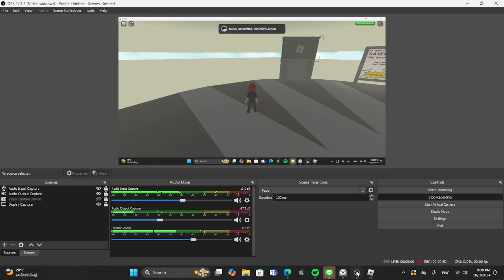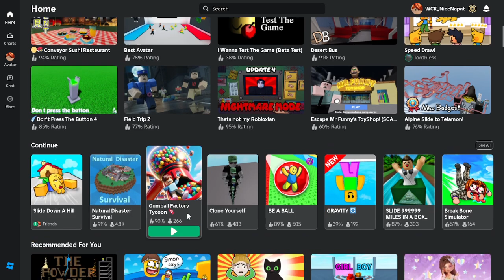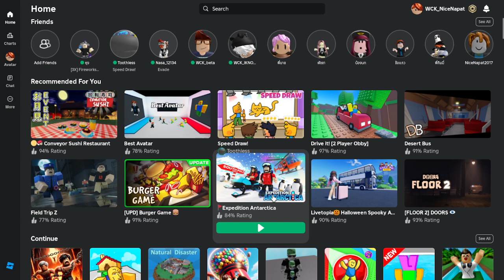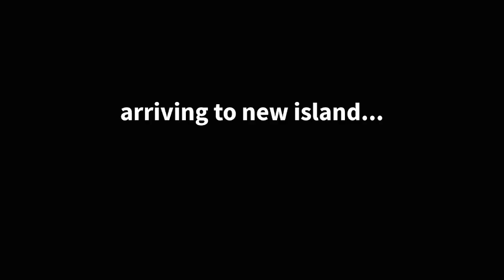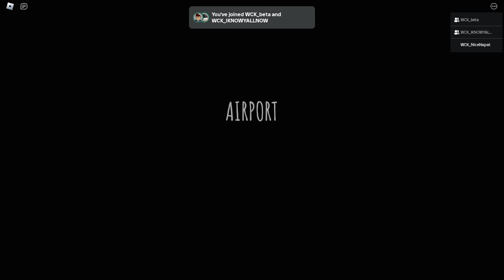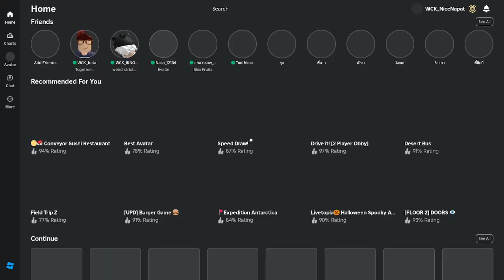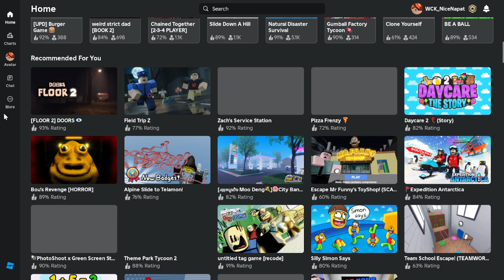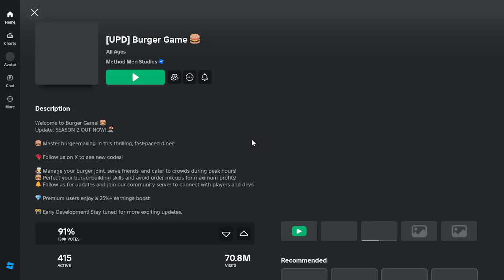Niceเล่นเกมกับเพื่อน#roblox#คนไม่มีคุนนะภาพในการเล่น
เป็นการรวมกลุ่มจัดกิจกรรมออกกำลังกายเพื่อสุขภาพทางร่างกายของผู้เล่น และสุขภาพทางจิตใจของผู้เล่นและผู้ชมการแข่งขัน เพื่อความสุขของทุกๆคนที่เข้ามาร่วมกิจกรรมดังกล่าว